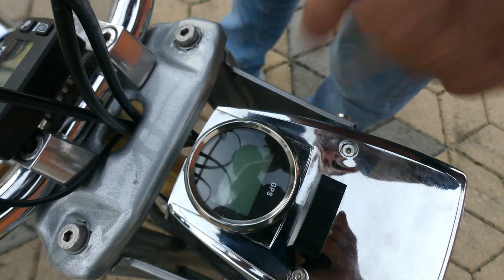ATHENA 50ccm mit GME von DAXfactory - RIBENS Puch Maxi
Was ist mit 50ccm überhaupt möglich? Wir haben für euch das neue Straßensetup von DAXfactory abgefilmt. 50ccm Athena mit Gehäusemembraneinlass, 21mm Polini Vergaser, Homeot P6, MVT Innenrotorzündung und KTM SX50 Kupplung.